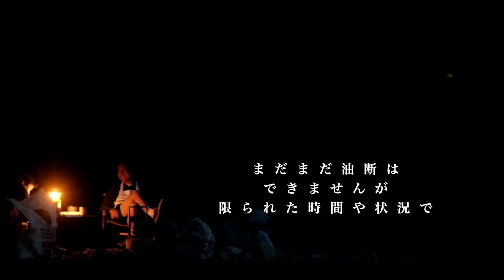【久々のキャンプ】カマンベールアヒージョとKINDLING CRAKER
やっとキャンプに行くことができました。

今を大事に、大切に、過ごしましょう！！

movie take & Ishizuka

【冬キャンプで焚き火】ピコグリル３９８とスノーピーク焚火台Sを比べた

ヘアースタイルweb予約